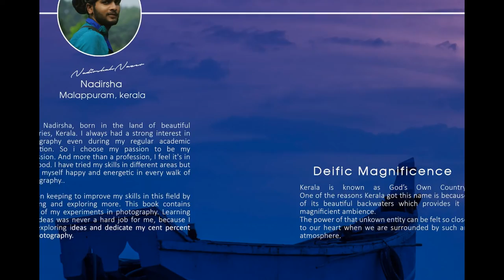The Most beautiful Landscape of Nadirsha in the title of Deific Magnificiance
The words of photographer, Kerala is known as god's own country. One of the reasons kerala got his name is because of its beautiful backwaters which provides it a magnificent ambience. I love to capture those moments.